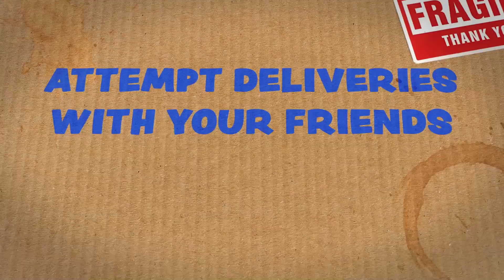Top 10 Games Like BOMBSQUAD & Human Fall Flat For Android/iOS (OFFLINE/ONLINE) 2022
Do Like To Play BOMBSQUAD & Human Fall Flat Games If Yes Then Let's Come With Me Because Here We Show You The Best Similar These Kind Of Games Which You Can Play With Your Friends Rather OFFLINE  OR ONLINE.
                                                    *** Games ***

the pictures Or Company that own this Game and you don't want me to use them in my video, email me and I'll take it down as soon as I determine that you're the original owner.